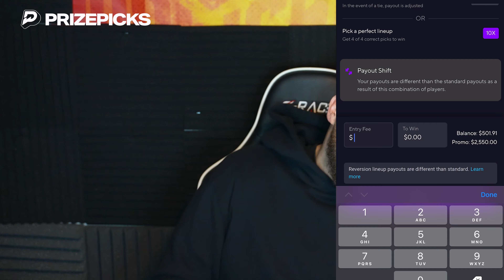I Took on 7ft NBA Center Moses Brown in EPIC 1v1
Crswht goes to Miami park for 5v5 basketball with nick briz and it gets toxic

.Rob Next Chapter Jleww Friga Kamsosmoove Offthedribbletv Scarr Junes LEague Dzoe Fomby
.JiDion Performs The National Anthem At KSI's Fight!

frigmas 1v1

crswht flight reacts house of highlights nba 2k22 mycareer hooper hooper hoh creator league stephen curry sl1m jakai newton bionic brooks austin mills nba 2k21 stretch big gameplay story pranks irl family fun kids reactions nba 2k21 my team nba 2k21 top rep best jumpshot 2k21 hennessy bbq wings cam wilder gio wise kenny chao k showtime matt kiatipis 2k23 summerleague
David Alvareeezy bline date
David Alvareeezy

Austin rivers nba

I HOSTED AAU BASKETBALL TRYOUTS IN CHICAGO!

Lakers vs Warriors Game 1...Curry On CLAMPS!

I Hosted a 64 Player 1v1 Tournament for $10,000

I Reunited With CRSWHT & It Was PURE CHAOS..

creator league 2v2 kenny chao  kshowtime mk

This Was RIDICULOUSLY UNFAIR! D'vontay Friga Vs Julian Newman..

Cash Nasty and Bree Green vs Cam Wilder and Jenna Bandy SEMIFINALS! | $50,000 ON THE LINE

Friga and Lolo vs TJass and Carson! | 2v2 Creator League

Cash Nasty Got PHYSICAL Against D'Vontay Friga! | 2v2 CREATOR LEAGUE

MOST INSPIRATIONAL 3V3 I EVER Played! Ft Jesser & 2 Hype!

1V1 Against Faze Swagg Rematch 2023!

June Flight Destroyed Kenny! 1v1 Of The Year!

. Friga Is A Menace! HOH Creator League 2v2 Basketball
I Teamed Up W/ B.Ellis Vs TOUGH hoopers For 1,000$… (Frigmas)

I Played The SHIFTIEST Hooper On The Internet...

I Got DUNKED On...

We Left The Gym After This Fight...

The Worst Performance Of My YouTube Career..,

THIS AIN'T FAIR MAN! D'Vontay Friga Lolo vs Marcelas Howard and Pika!!

K Showtime Vs MK…R

We Went CRAZY At The Park & SHUTDOWN Virginia…